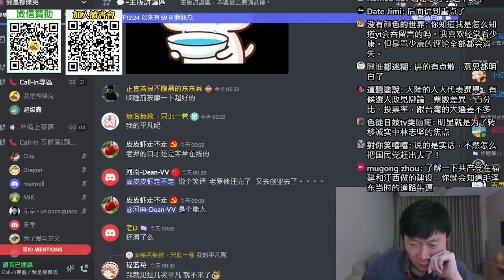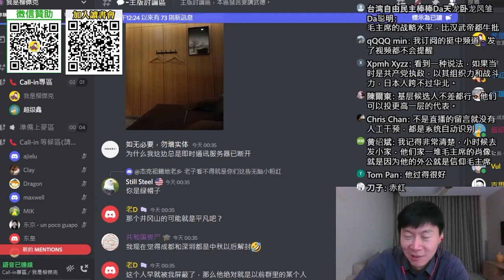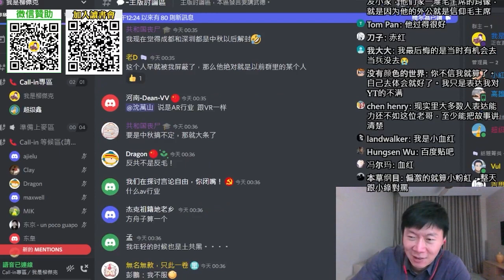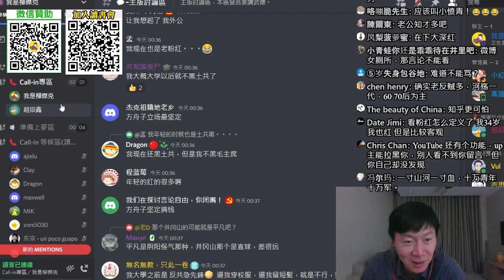(四川網友)我外婆小時候是別人家的童養媳，經歷了自然災害，十年文革。但到八十多歲，她一定要來北京看毛主席。不要叫我小粉紅，我是老粉紅。